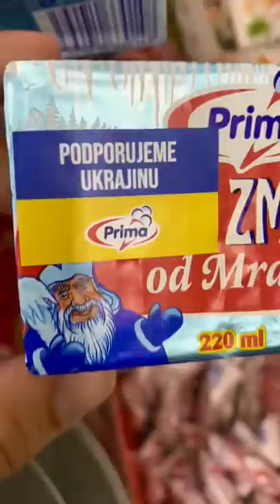Je to Pravda! Ukrajinská zmrzlina 🇺🇦😲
🙏 Přispějte na Ukrajinu, pokud můžete! Počítá se každá koruna.

Na Ukrajinu 24. února 2022 vtrhla Ruská armáda v čele s Vladimirem Putinem a válčí se tam. Nevinný lidi umírají, pomozte jim, jak můžete!

Musíme věřit, že to vše dobře dopadne! Do toho, Ukrajino! 💙💛

💰 Čísla účtů finančních sbírek na pomoc Ukrajině 💰

ADRA
66888866/0300, variabilní symbol 500

Český červený kříž
333999/2700, variabilní symbol 1502 - DMS zde

Člověk v tísni
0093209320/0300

Charita Česká republika
55660022/0800, variabilní symbol 104

Velvyslanectví Ukrajiny v ČR
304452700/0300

Potravinové banky v ČR
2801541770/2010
📱 Sleduj Taryho na Instagramu a TikToku